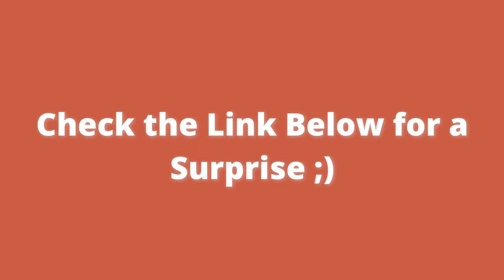Golden Retrievers Puppies | White Golden Retriever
One of our videos was shared by the owner and allowed for use or we purchased. For some videos, we have not contacted the owner. We will remove the clip, video, or come to an agreement. Thank you.

Watch:

1. Golden Retrievers Puppies
2. Golden Retrievers
3. White Golden Retriever
4. Dogs Tiktoks
5. Goldador
6. Black Golden Retriever
7. Red Golden Retriever

Here you can find Golden Retrievers Puppies, Golden Retrievers,  White Golden Retriever, Dogs Tiktoks, Black Golden Retriever, Red Golden Retriever.
Just Look how they play with their owner's Funny Golden Retrievers Puppies try not to laugh.

These are Golden Retrievers Puppies, Golden Retrievers, White Golden Retriever, Dogs Tiktoks, Black Golden Retriever, Red Golden Retriever.

These are specific Golden Retrievers Puppies and we post to entertain people who are having a rough time, so they can watch Golden Retrievers Puppies Videos and Dogs TikToks relax and enjoy!